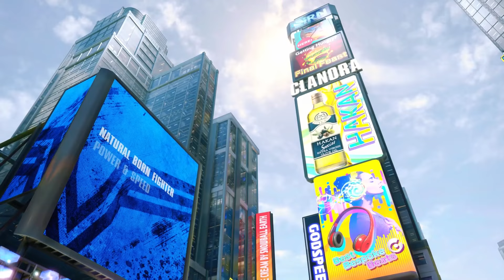TOP 10 Great Games You Won’t Regret Buying in 2024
Baldur's Gate 3 - 0:00
Alan Wake 2 - 1:03
Hades 2 - 1:50
Ultros - 2:50
Helldivers 2 - 3:36
Like a Dragon Infinite Wealth - 4:10
Forza Motorsport - 4:52
Street Fighter 6 - 5:29
Prince of Persia The Lost Crown - 6:05
Persona 3 Reload - 7:00